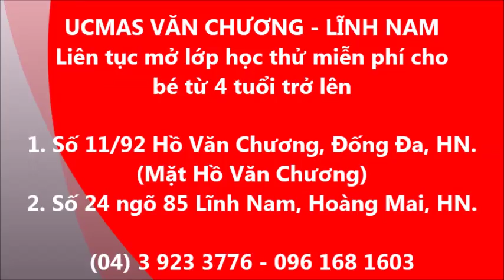UCMAS Văn Chương (Nguyễn Khuyến cũ) - Mai Tuệ Minh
TRUNG TÂM LIÊN TỤC MỞ LỚP HỌC THỬ MIỄN PHÍ CHO BÉ!

* CAM KẾT ĐẦU RA KHI NHẬN CON HỌC TẠI TRUNG TÂM *

- Add1: Số 11/92 Hồ Văn Chương, Đống Đa, Hà Nội (Mặt hồ Văn Chương)

- Add2: Số 24, ngõ 85 Lĩnh Nam, Hoàng Mai, Hà Nội